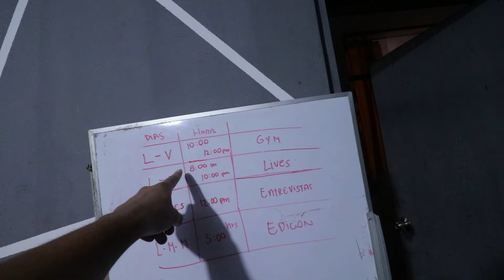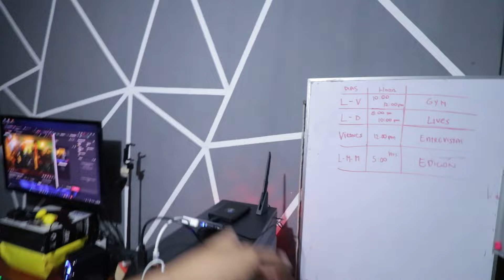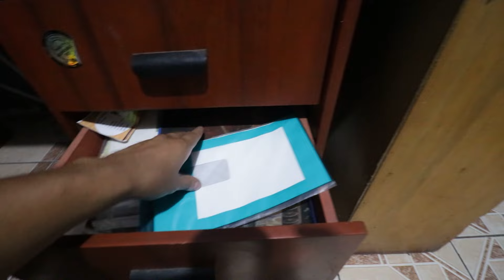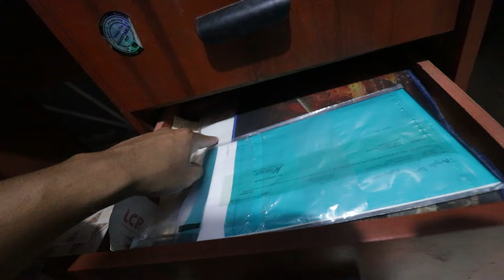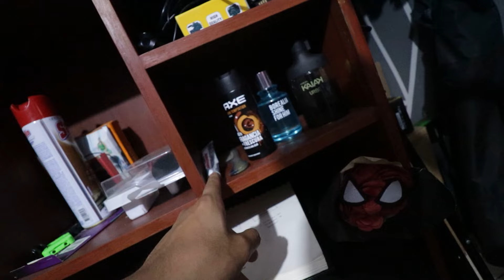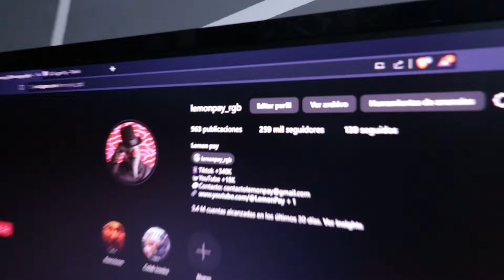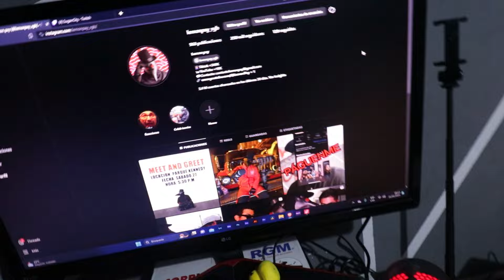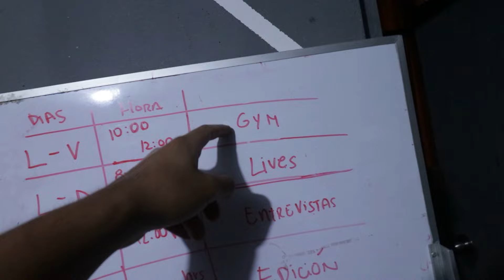MI SET UP PARA EDITAR VIDEOS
Contacto directo para publicidad.

Te aconsejo nos sigas en redes para que te enteres de adelantos, dinámicas o fechas de grabación: